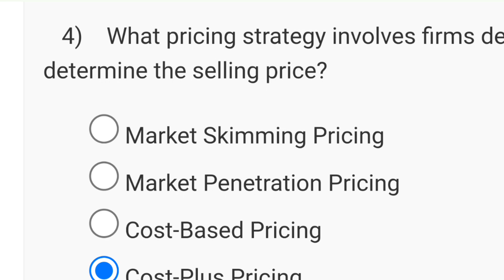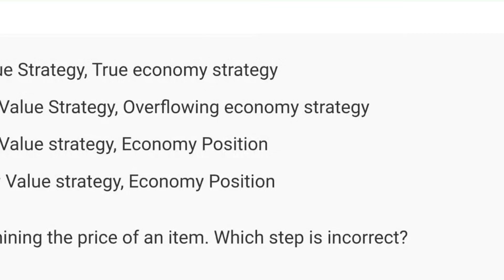Product And Brand Management Week 6 Quiz Assignment Solution | NPTEL 2024 (July) | SWAYAM 2024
brand management
brand and product management courses
product management
nptel week 3 assignment answers 2023
nptel jan april 2024
nptel exam 2024